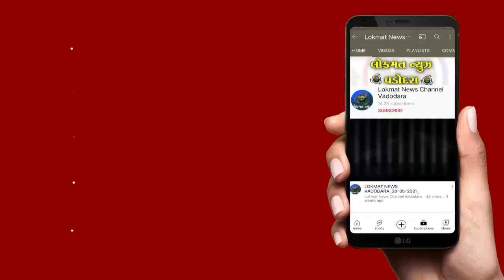હોડી દુર્ઘટનાને લઈને પોલીસ અધિકારી દ્વારા તપાસ સંદર્ભેની વધુ માહિતી આપી